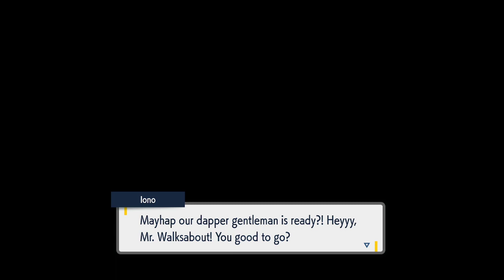Happy New Year Gamers Playing Pokemon Scarlet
Welcome, Welcome one and all to a new region. The Paldea Region Generation 9 of Pokémon!!! bringing out some old friends and sharing it with new ones. This is something you don't want to miss. Let's go trainers let game on!~